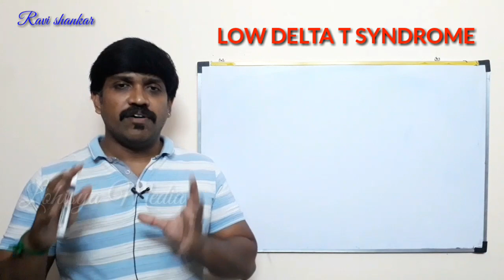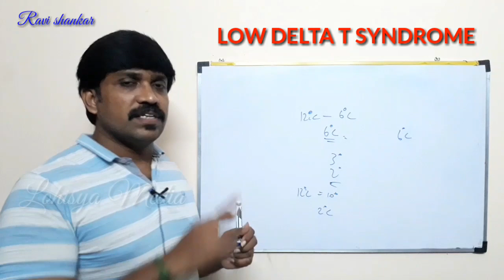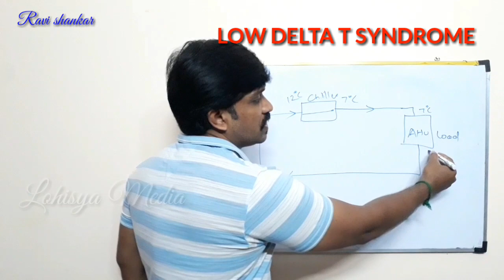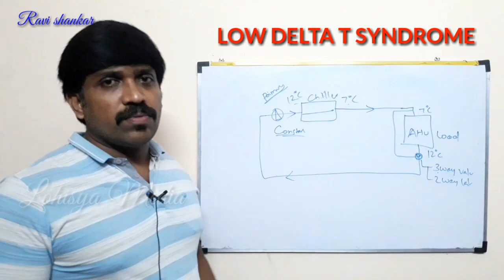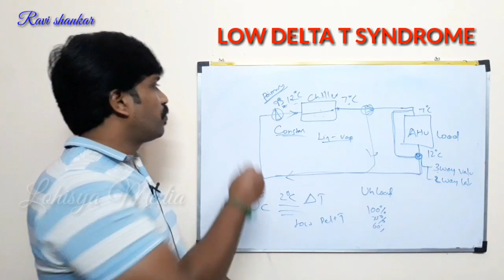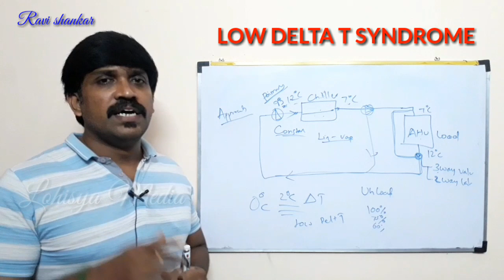Low Delta T Syndrome | Chilled Water System | HVAC | Tamil | Lohisya Media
Hello Friends

This video gives you the information about low delta T Syndrome in chilled water system explained by Ravishankar in Tamil